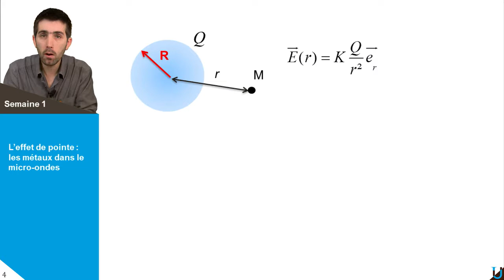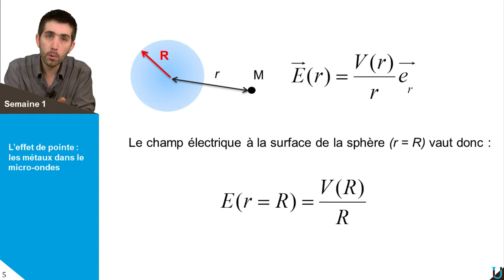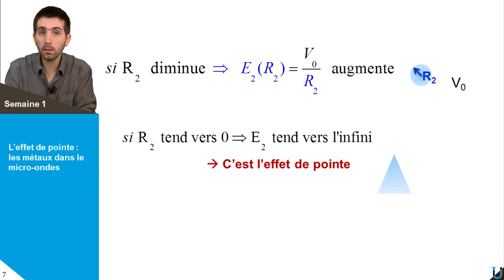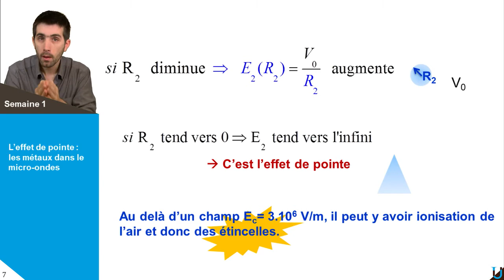Four micro ondes 9